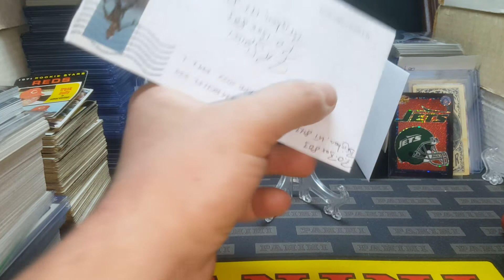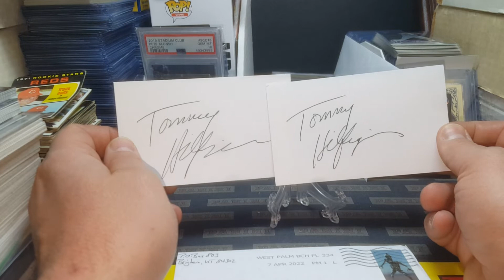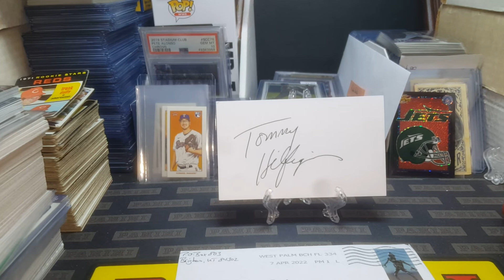Episode #24 TTM AUTOGRAPH Return! (1) Return Buts it's AWESOME IMO!!! Someone known around the WORLD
Fan Mail:

J.R. Spicci

Thanks Again!!